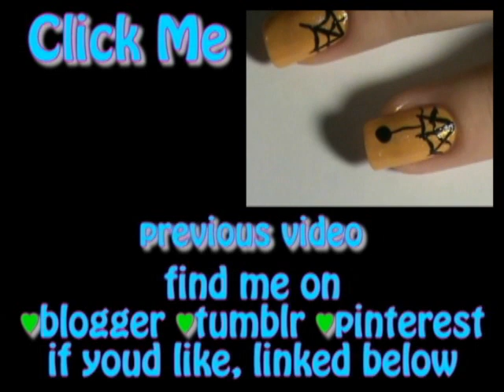Zoya Swatches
♥ These are my birthday present from my boyfriend and I picked out Blaze, Aurora, & Storm from Zoyas Ornate Collection. I only did a video of pictures for this one! Enjoy.